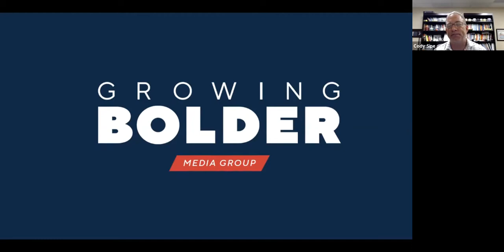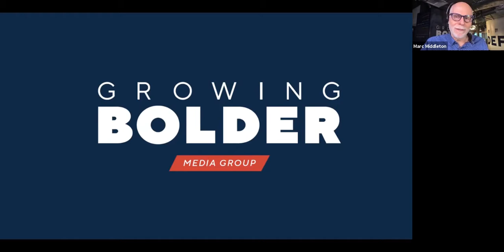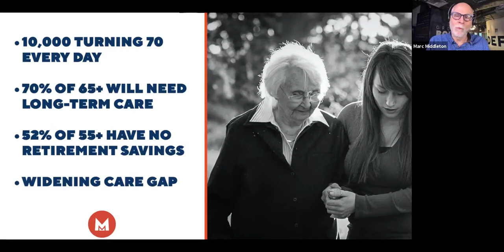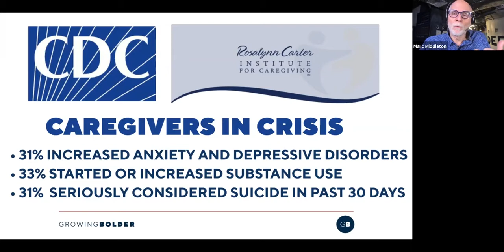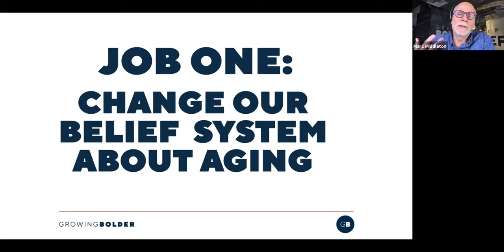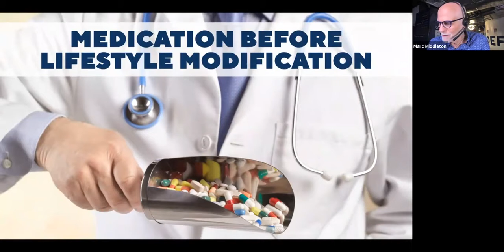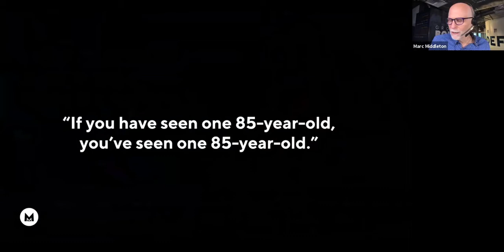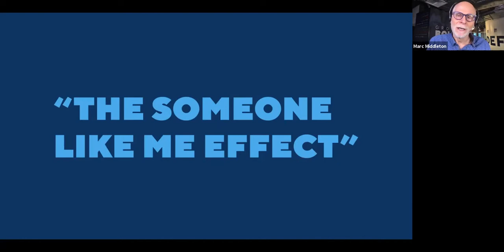Rehab Summit 2020/ Marc Middleton/ Flattening the frail elderly curve